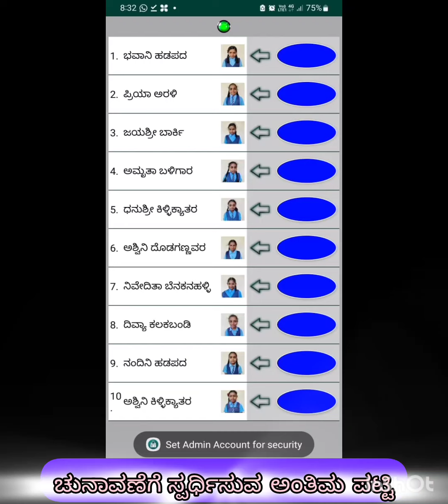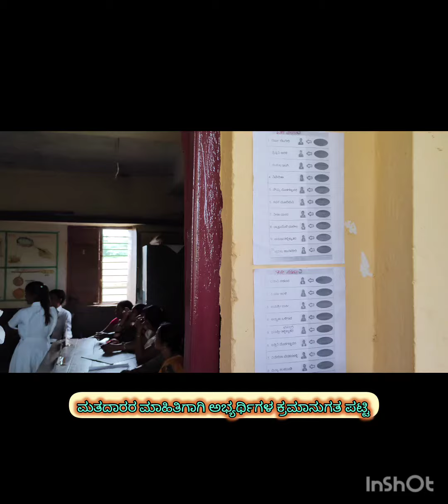ಶಾಲಾ ಸಂಸತ್ತು ಚುನಾವಣೆ 2024-25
GHPGS ಸೂರಣಗಿ